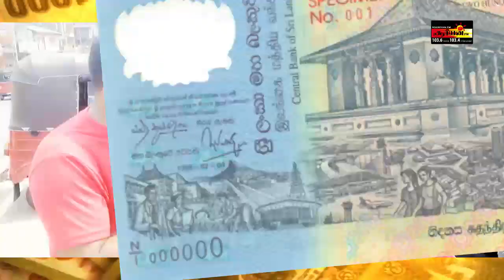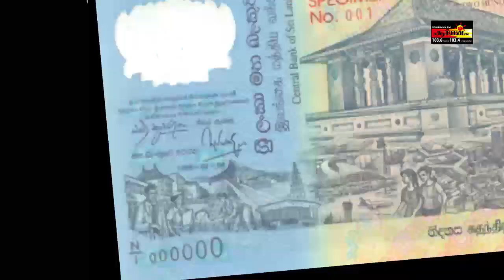Sooriyanna Kaasu | Kandy Katugasthota | கட்டுகஸ்தோட்டை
Kandy - Sooriyan FM